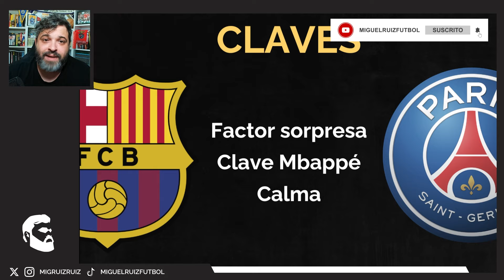✅ CUARTOS de FINAL UCL 2024 | FC BARCELONA vs PSG | PREVIA y CLAVES del PARTIDO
Vuelve la Champions League 23/24 con los cuartos de final. En este vídeo hago previa del duelo vuelta entre el FC Barcelona y el Paris Saint-Germain, así como sus claves y detalles más relevantes.
Tienes muchos más vídeos en el canal... ⚽📺